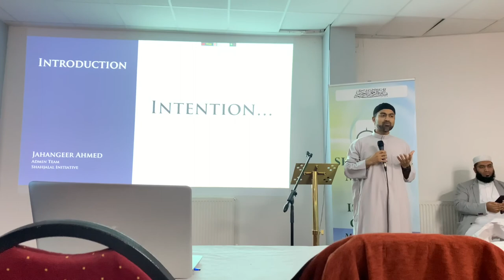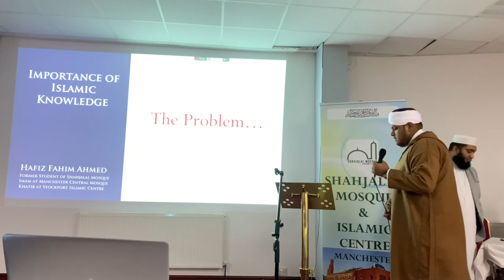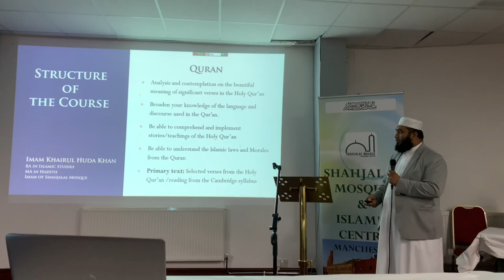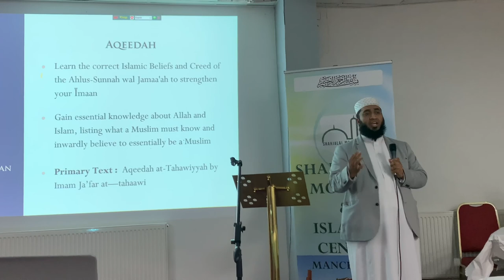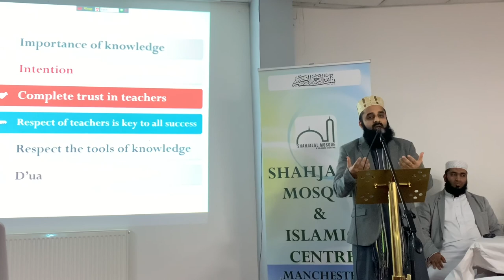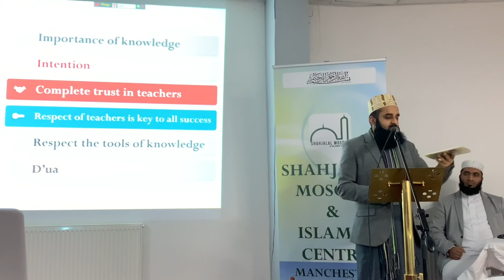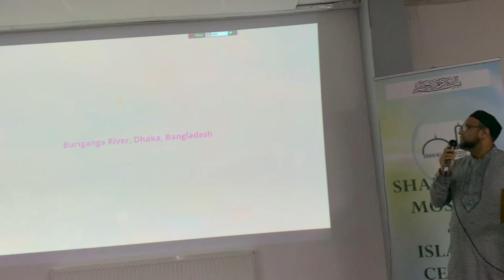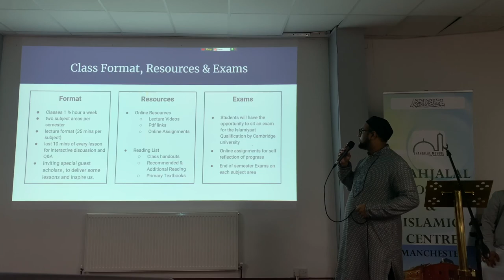Shahjalal Mosque Islamic studies essentials